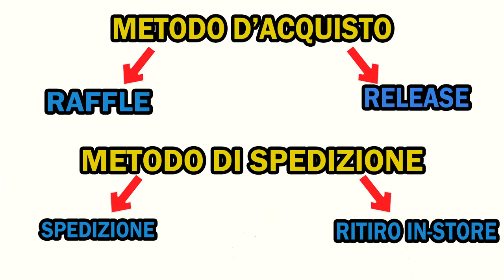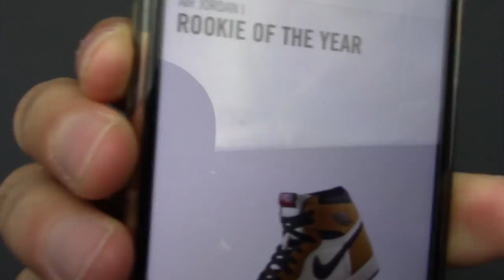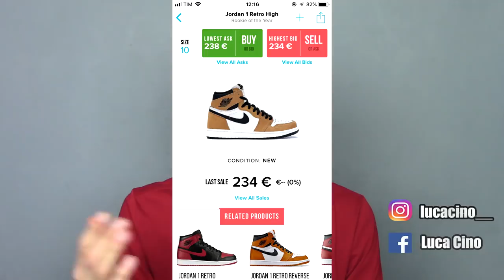Come e Dove COMPRARE le JORDAN 1 'Rookie of the Year'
Hai richieste video? Vuoi vedere cosa indosso? Vuoi sapere i video in anteprima? Vuoi vedere video EXTRA? Tanti VANTAGGI!

Per DOMANDE: COMMENTA! (non rispondo in privato)

LISTA IN AGGIORNAMENTO

ULTIMO AGGIORNAMENTO 15/11 17:45

RELEASE ONLINE CON SPEDIZIONE

Space23
UrbanJungle

RELEASE IN-STORE

Space23 (Roma,Milano)
UrbanJungle